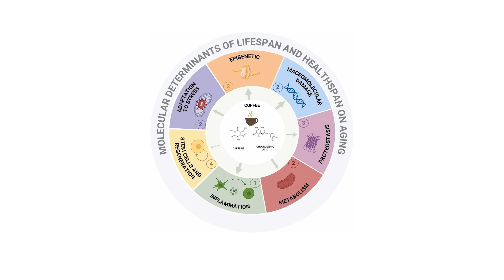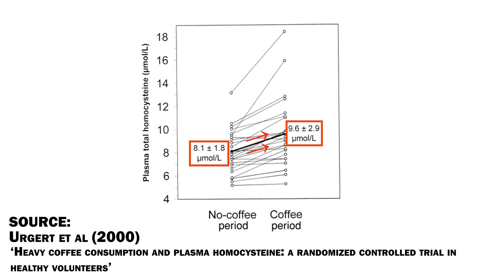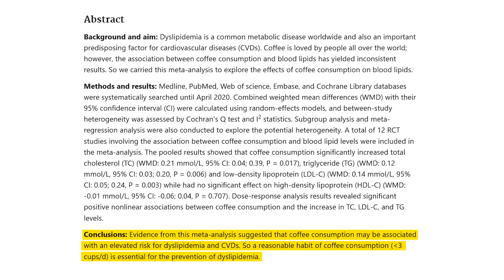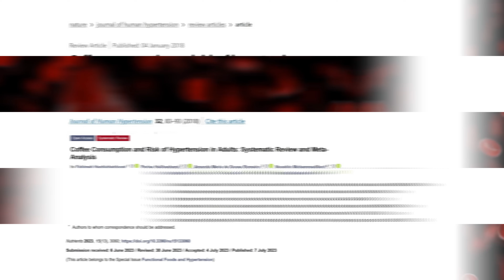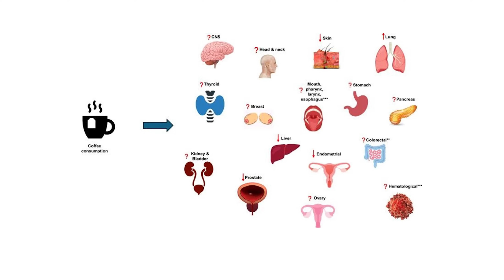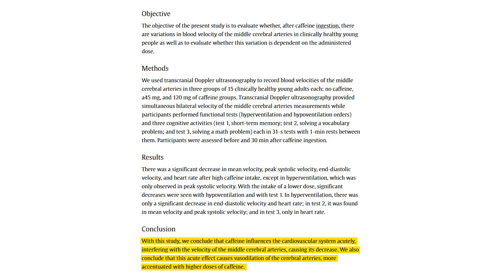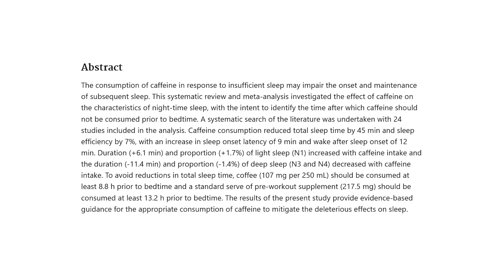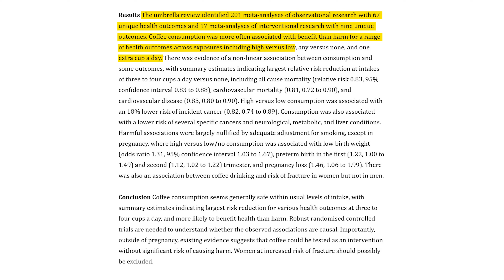The Surprising Science Between Coffee and Longevity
Timestamps:
00:00 Intro
01:03 Heart disease risk
04:42 Blood pressure
06:00 Cancer risk
06:58 Alzheimer's risk
08:02 Sleep